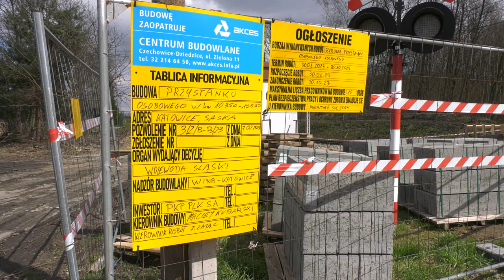Nowe przystanki kolejowe na południu Katowic 12.04.2023